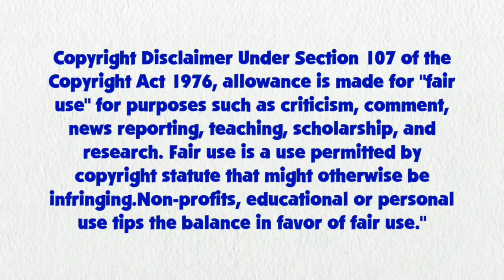Blue's Clues and Rainbow Dash: Skidoo Series Episode 55 - Annie's Bedroom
Rainbow Dash and Blue are skidooing to Annie's Bedroom.

Credit to 15.ai for Rainbow Dash's Voice, Ben Casey, RoccoTheBlue'sClues&OtherShowsFanatic3000, Jordan Gwartney, Botchan-MLP, Gouhlsrule, rupahrusyaidi and Other Vector Artists